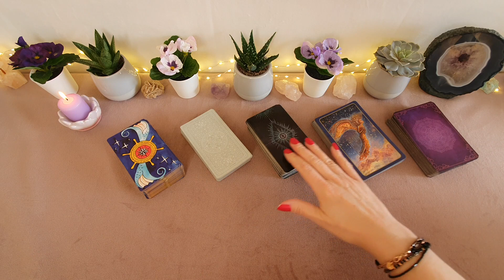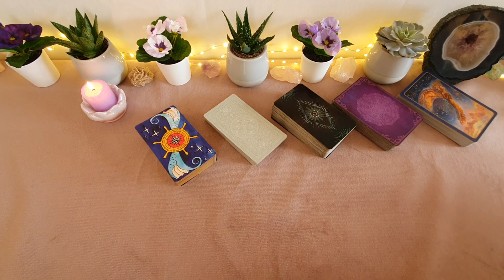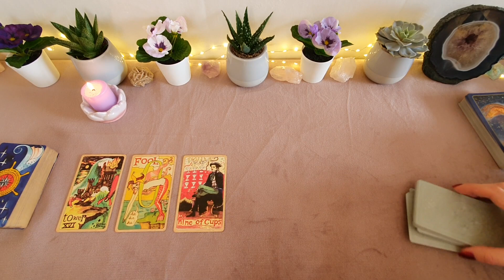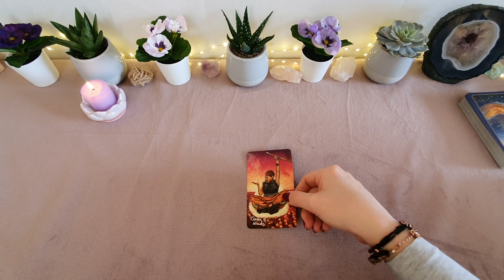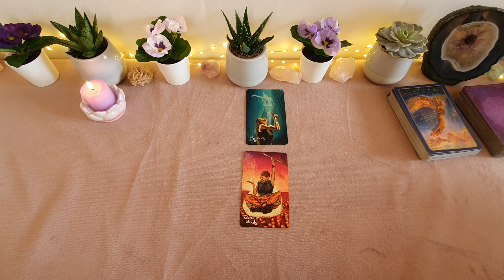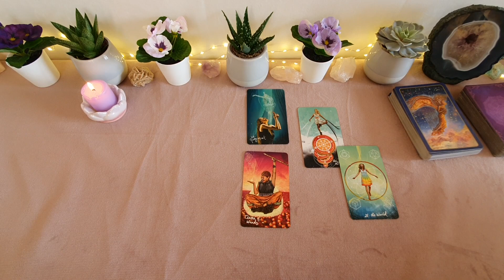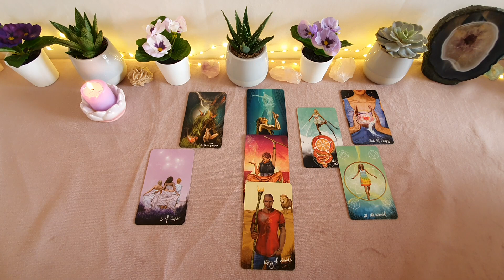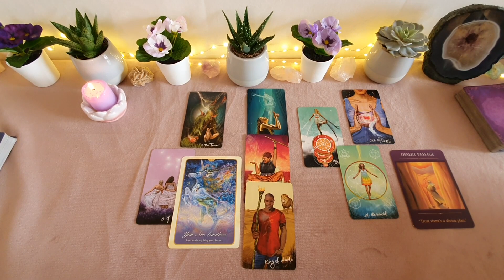STRZELEC kwiecień 2020🦋tarot horoskop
➡️Dodatkowy film dla Waszego znaku na kwiecień dostępny w opcji nr 2 wspierania kanału 🙋‍♀️